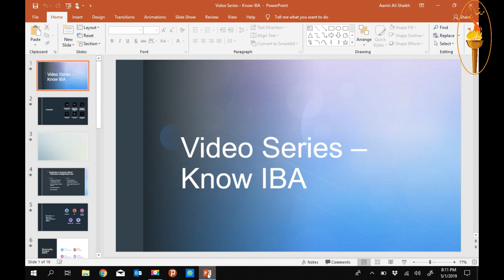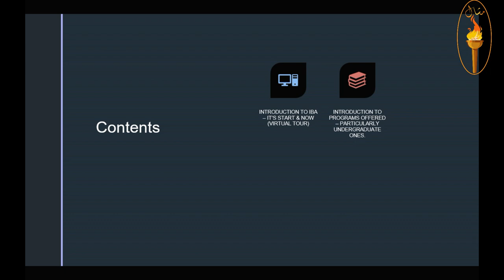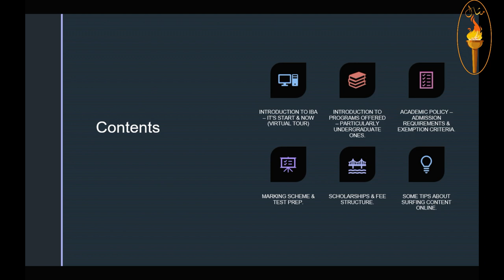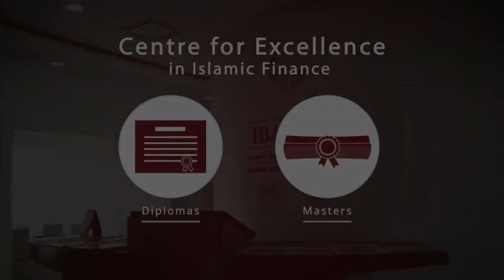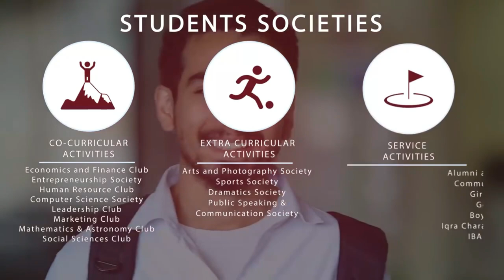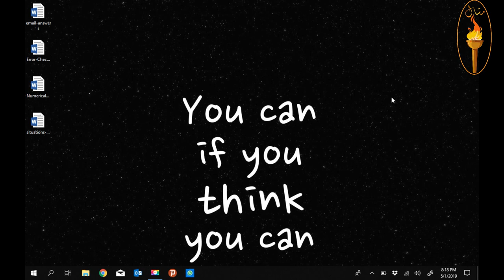Know IBA - Chapter 1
This is the first video of my series "Know IBA". This series will answer all the queries related to IBA, hopefully.